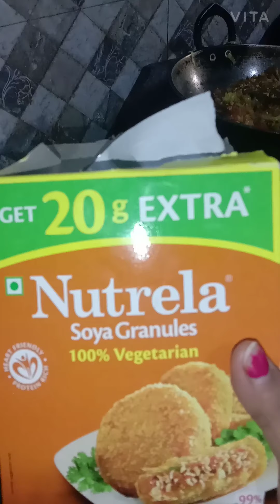basi Puri se banaye badhiya nashta sab mang mang ke khaye😋😋😋😋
Basi Puri se banaen badhiya nashta kuchh bhi waste mat karo